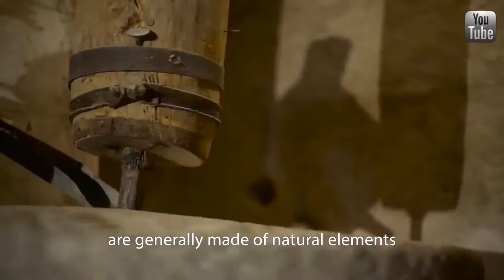Самые древние ветряные мельницы работают до сих пор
Иранским ветряным мельницам "стукнуло" 1000 лет и они все еще работают. Постройки -"ровесники" Крестовых походов и расположены на северо-востоке Ирана в городе Наштифан.
Изготовлены древние мельницы из натуральной глины, соломы и древесины. Каждая состоит из 8 вращающихся камер, в каждой камере 6 вертикальных лезвий (по сути, стены с прорезями).

После того, как камеры начинают вращаться под действием силы ветра, это приводит к повороту главной оси ветряной мельницы. Вибрации, создаваемые таким вращением постепенно сдвигают зерна к дробилкам и измельчаются в муку.